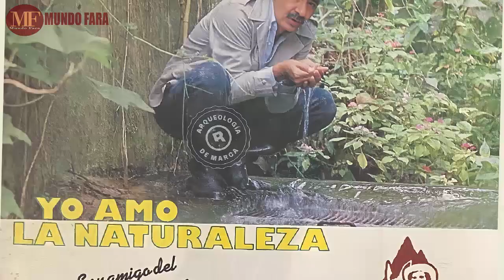LA VIDA Y EL TRISTE FINAL DEL PROFESOR YARUMO | Héctor Alarcón